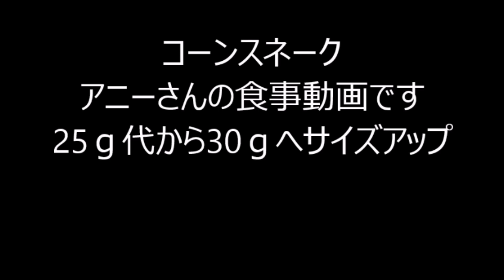コーンスネーク アニーさんマウス（32ｇ）捕食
コーンスネークアニーさんの捕食動画です
質問・リクエストあればコメント欄へどうぞ